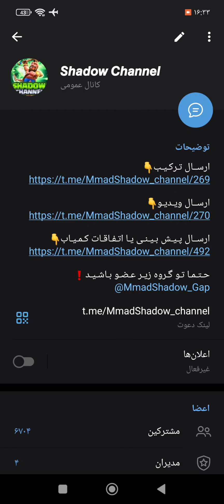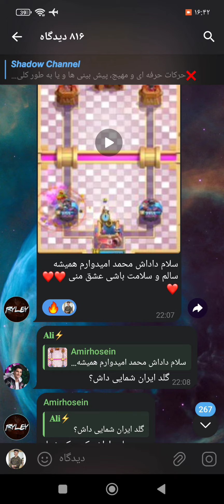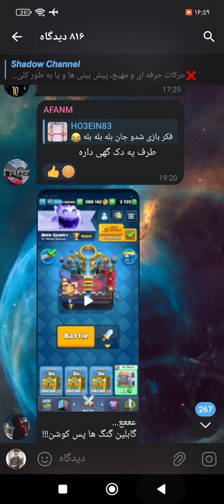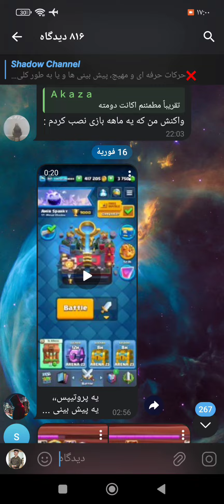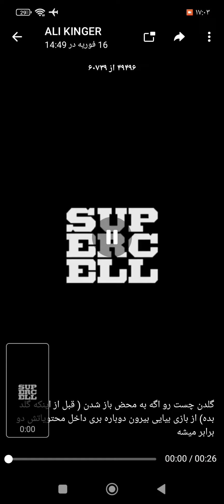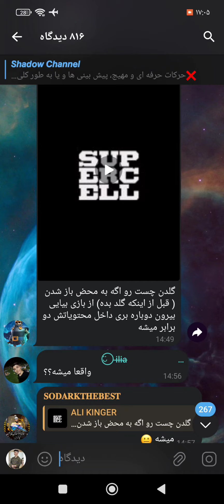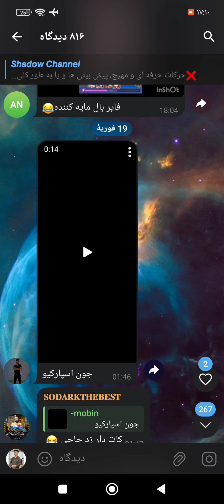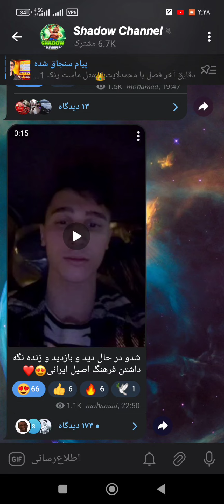باهوش ترین اعضای یوتیوب ایرانی🤯🇮🇷آخه چطور ممکنه⁉️اقا شما خیلی خفنید😍🔥